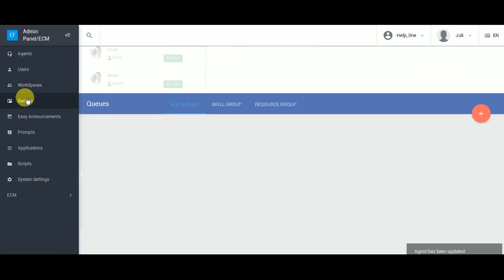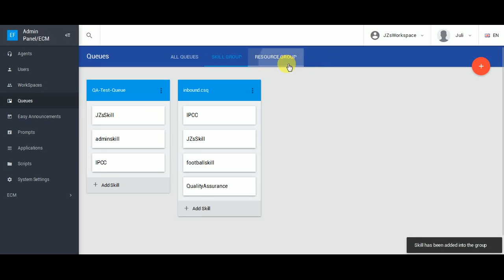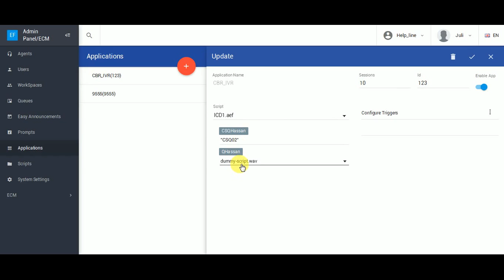Team Administration for Cisco Contact Center Express (UCCX) supervisors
Admin portal for callcenter supervisors to manage service queues, skills, scripts, announcements and calendars.  For more info please visit our